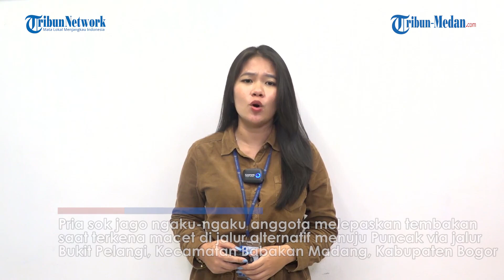ABANG Sok Jago Ngaku Anggota Polisi Lepas Tembakan Karena Tak Terima Terjebak Macet di Puncak Bogor!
Pria sok jago ngaku-ngaku anggota melepaskan tembakan saat terkena macet di jalur alternatif menuju Puncak via jalur Bukit Pelangi, Kecamatan Babakan Madang, Kabupaten Bogor.

Video yang menunjukkan seorang pengendara motor berhodie hijau asal Jakarta melakukan aksi koboi tersebut pun viral

Awalnya, pemotor yang mengaku seorang anggota terlibat cekcok dengan pengendara lain.

Kemudian pria tersebut tiba-tiba mengeluarkan senjata air sofgunnya dan melepaskan tembakan ke udara satu kali menggunakan

Pengendara lain yang geram dengan aksi koboi tersebut akhirnya membawa pemotor tersebut ke pihak kepolisian terdekat.

Kasat Lantas Polres Bogor AKP Dicky Pranata menyebut Setelah diperiksa polisi, pelaku yang mengaku sebagai anggota ini hanyalah karyawan swasta

Guna untuk penyelidikan lebih lanjut, saat ini pemotor koboi tersebut sudah menjalani pemeriksaan di Polsek Babakan Madang.